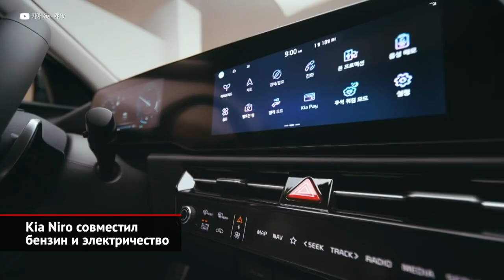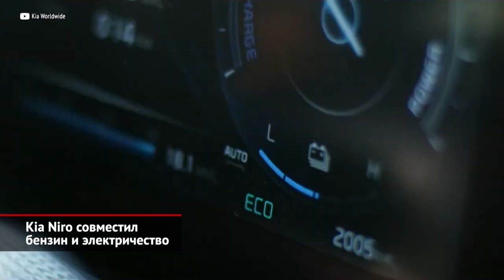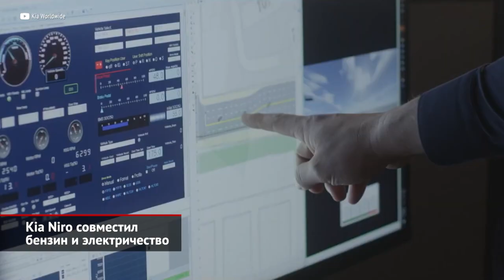Kia Niro совместил бензин и электричество | Новости с колёс №1843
Киа Ниро изначально создавался как чисто «зелёная» модель, гамма которой состоит только из гибридных и электрических машин. Рынок принял машину тепло, так что вместо вполне логичного рестайлинга корейцы решились на полноценную смену поколений! Сохранив формат компактного кроссовера, команда Карима Хабиба сделала модель более модной. Поэтому кузов имеет контрастные вставки, а форма ходовых огней, по замыслу авторов, должна вызывать ассоциации… с кардиограммой. Сзади визитной карточкой модели станут широкая задняя стойка, выделенная цветом, и грандиозные бумеранги фонарей. Притом все формы и плоскости дизайнерам приходилось согласовывать со специалистами по аэродинамике! Новый интерьер отчасти напоминает салон электромобиля Kia EV6. Во всяком случае, обе модели роднит двухспицевый руль, огромный тачскрин медиасистемы, фирменный пульт климатики и обширное применение экологичных материалов. Например, в отделке потолка использованы переработанные обои, в обивке сидений — листья эвкалипта, а дверные панели окрашены пигментом на водной основе. В гамме появятся обычный и подзаряжаемый гибриды плюс полностью электрическая версия. Первым оказался представлен базовый бензоэлектрический вариант, в основе которого лежит бензиновый атмосферник, работающий по экономичному циклу Аткинсона. Принципиальная схема такова: в шестиступенчатый преселективный «робот» встроен электромотор мощностью 44 силы. При старте можно полностью забыть про ДВС, но если посильней прожать правую педаль, то атмосферник мгновенно оживёт. Впрочем, в зелёных зонах (то есть близ парков, больниц и школ) система, ориентируясь по навигации, автоматически переходит на чистую электротягу. Причём границы экозон можно назначать самостоятельно. Пиковая отдача установки — 141 сила, как и у модели первого поколения. Очевидно, авторы гибрида посчитали такие параметры оптимальными. В родной Корее продажи новейшего Kia Niro стартуют буквально через несколько дней. Позже машины появятся на других рынках. А гамму, как было сказано, пополнят подзаряжаемый гибрид и аккумуляторная версия. Добавим, что под занавес 2021 года агентство J.D. Power опросило без малого 10 тысяч владельцев «электричек» и гибридов относительно удовлетворённости их машинами. И в массовом сегменте именно Kia Niro вызвал больше всего восторгов со стороны своих хозяев.